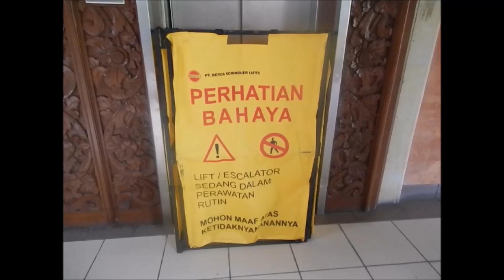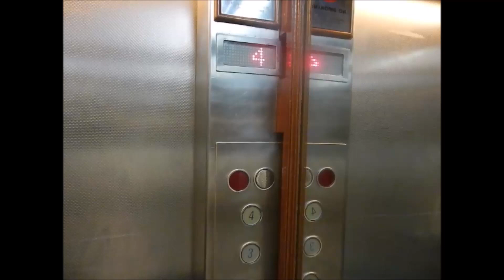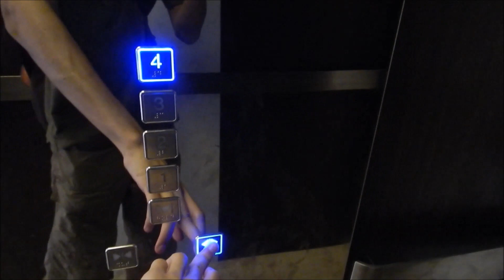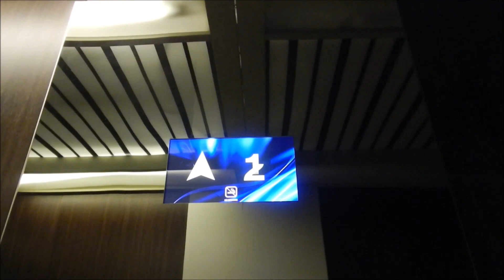Before & After - Elevators at Paradisus Bali (Building IV)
• UPDATE (Jan 2025): This building was previously known as Melia Bali.

Very similar to the other ones at Building III. Formerly 1980s Schindler basement drive hydraulic elevators, now new OTIS Gen2 MRL traction.

Capacity: 13 Persons/1000kg
Floors served: 1, 2, 3, 4 (4 floors)
Year installed: 1985 / 2016
Model: Gen2-Regen MRL
History:
- 1985: Installed as Schindler with R-Series fixtures.
- 2000s: All fixtures replaced into D-Line.
- 2016: Totally replaced into OTIS Gen2 MRLs.